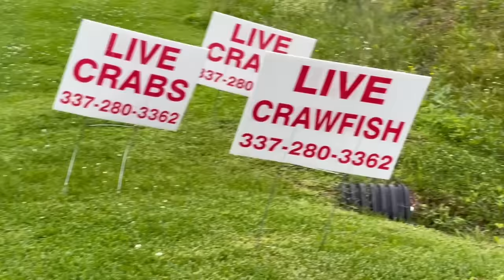Crawfishing In The Atchafalaya Basin With Kip Barras ( Catch*Cook) Part 1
What a great day on the water crawfishing with Kip and Shannon.Kip had me laughing all day.I had to cut out some good funny stories or this would have been a four hour video Lol!  Kip is known to be one of the very best in the basin.He gives a lot of tips in this video.Be looking for part 2 where we cook a bunch of crawfish.